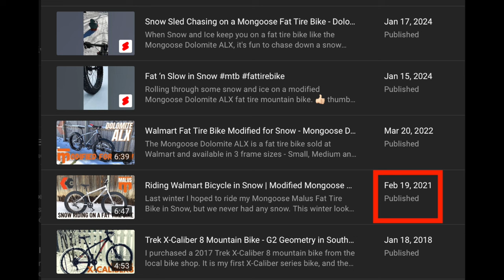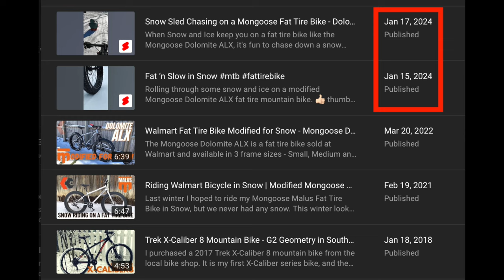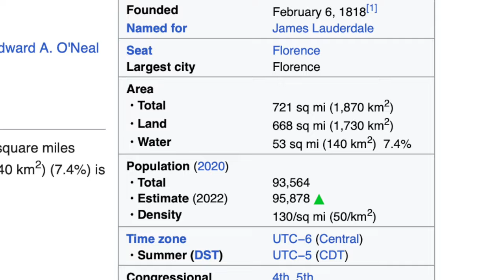Mongoose Dolomite ALX in 2024 - Best Fat Tire Bike for Snow Riding?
The Mongoose Dolomite ALX was a great bike in 2021 when it was released. I modified the bike in 2022 to be a snow bike. 2024 starts with a rare snow and ice event that has shut down the city. That means it's time to put the ALX back in action as a snow rider.

👍🏻 this video if you found it fun and/or informative

HP printer owner? Use this code for 1-FREE month of Instant Ink for compatible printers